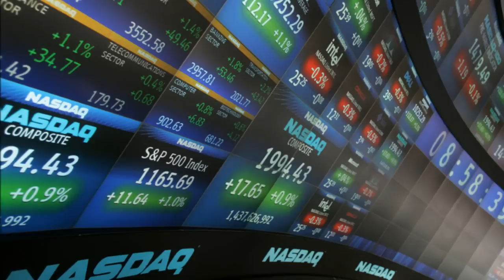The Oscene ep8- GAY bible!! FACEBOOK IPO AND MORE 4G!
hey folks, talking about word of a gay bible and the fact that digicel's 4g network is not really